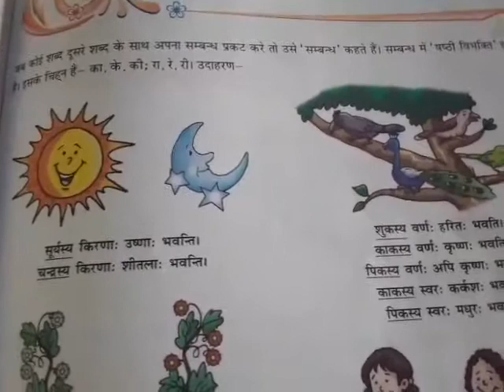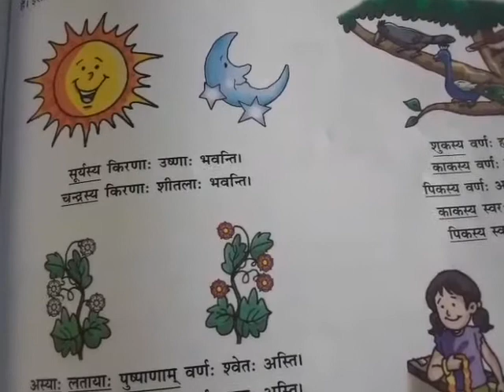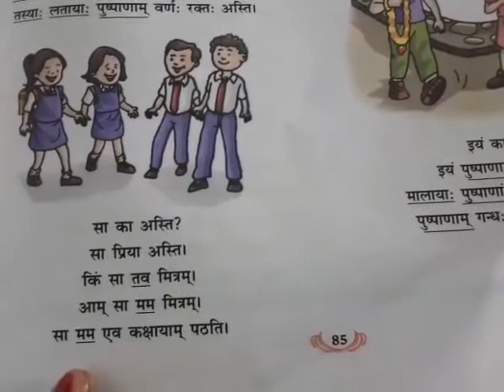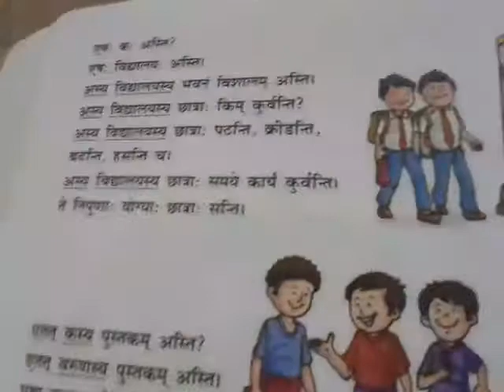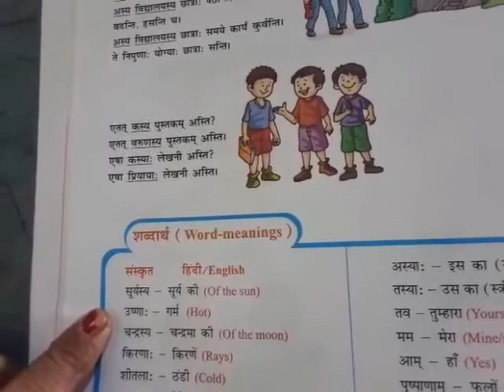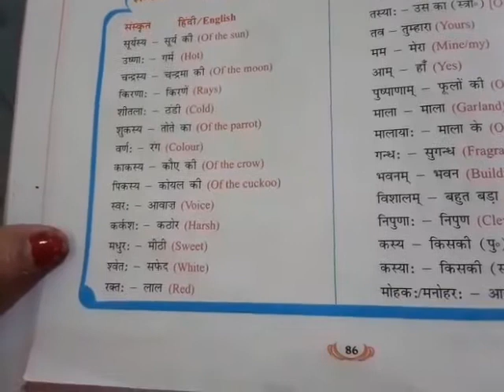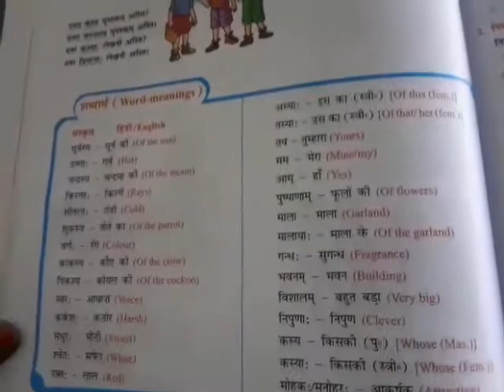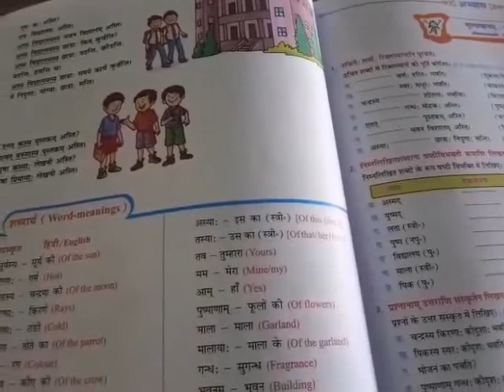वर्ग - 6, संस्कृत, पाठ - 16, सम्बन्ध-षष्ठी विभक्ति: